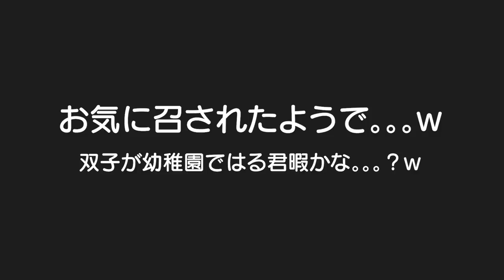顔に水がかかっても笑っちゃう赤ちゃんｗ一緒に踊る仲良し３兄妹！何気ない日常225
二卵性男女双子生後3歳8ヶ月＆9ヶ月赤ちゃん　はる君ホンマに水遊び好きやなｗ顔に水かかっても笑ってるし。。。ｗ最近食後は３人で踊る時間！みんな性格出てるな。。。ｗ